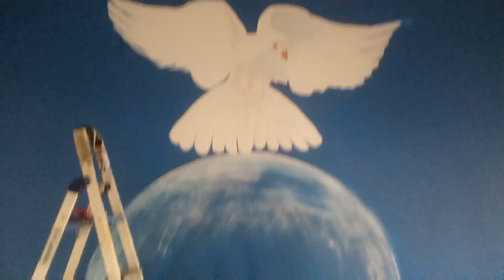BLESSING BIRD ART | ARTIST RAHIM KHAN | WALL ART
HI FRIENDS IN THIS VIDEO I HAVE SHOWN THAT HOW TO DRAW A BIRD WITH WALL PAINT (royalplay by asianpaint)  COLOUR I HAVE USED (blue),(white)

IF YOU HAVE ANY DRAWING  WORK IN YOUR HOUSE,OFFICE,HOTEL,SCHOOL AND WALL ART , CANVAS PAINTING , SCULPTURING, MODERN ART , DIFFERENT ART DRAWING, FOR CHILDREN ROOM ART AND ALL FUNCTION ART.